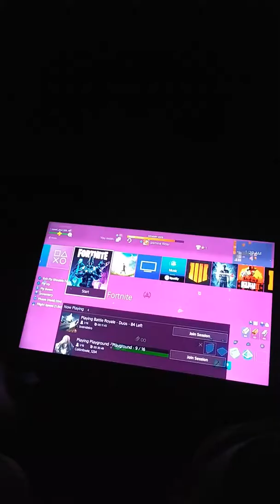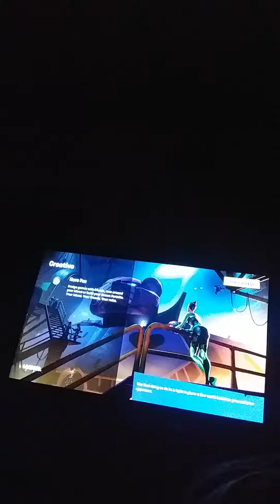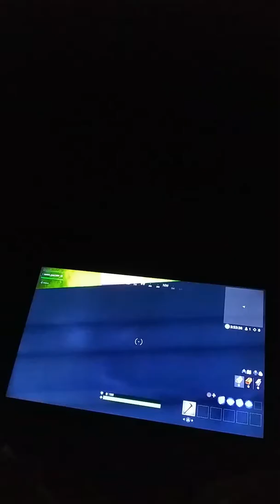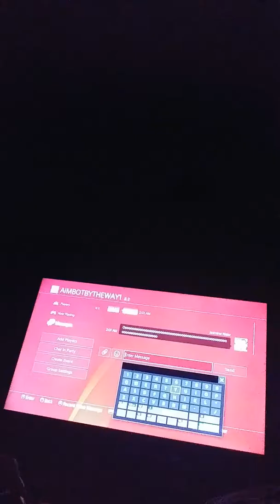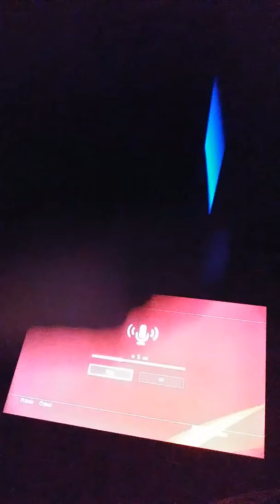August 5, 2019